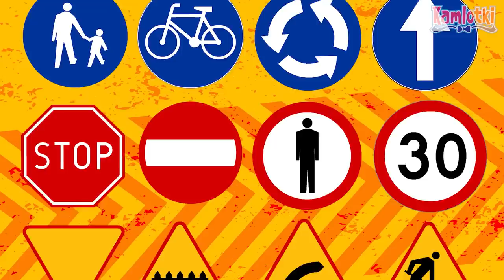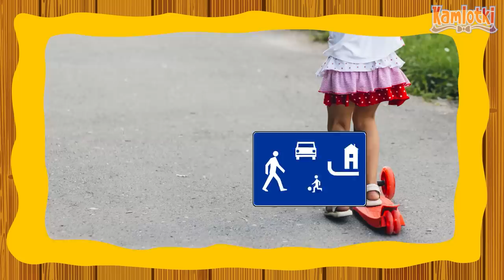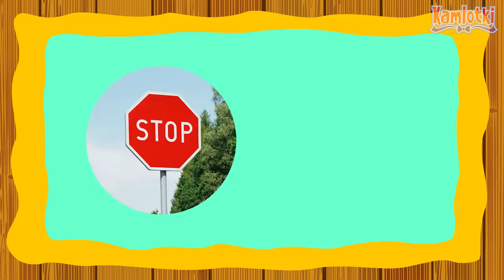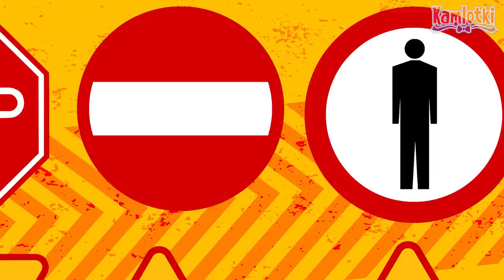Kazio i BEZPIECZEŃSTWO NA DRODZE film edukacyjny dla dzieci 🔴🟢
Bezpieczeństwo na drodze - film edukacyjny dla dzieci. Podstawowe zasady bezpieczeństwa w ruchu drogowym. Prezentacja dla przedszkolaków i dzieci klas 1-3.

0:00 Bezpieczeństwo na drodze - bajka edukacyjna dla dzieci
1:01 Ruch drogowy - film edukacyjny
2:17 Przejście dla pieszych
3:06 Światła drogowe dla pieszych - sygnalizacja świetlna
3:22 Jak bezpiecznie przejść przez ulicę
3:52 Przejście dla pieszych bez sygnalizacji świetlnej
5:07 Niebezpieczeństwa - na co należy uważać na drodze
5:48 Podstawowe zasady bezpieczeństwa w ruchu drogowym - droga dla pieszych
6:06 Pobocze i droga dla rowerzystów
6:26 Bezpieczne przejście dla pieszych
7:33 Nie wolno biegać i bawić się na ulicy
8:03 Odblaski - bądź widoczny na drodze
8:19 Bezpieczny przejazd kolejowy
8:42 Dzieci do lat 7 muszą być pod opieką
9:01 Strefa zamieszkania
9:32 Rower - podstawowe zasady bezpieczeństwa
9:51 Ucz się znaków drogowych
10:13 Gdy dorośli dają zły przykład
11:31 Numer alarmowy 112
10:41 Podstawowe znaki drogowe dla dzieci

Muzyka: Janusz Piątkowski, biblioteka Youtube
Piosenka użyta w filmie: "IJO, IJO, IJO!" - Kamlotki (wersja instrumentalna)

🚦 Film edukacyjny o bezpieczeństwie na drodze powstał na potrzeby zajęć dla dzieci w przedszkolu. Bajka z Kaziem opowiada o podstawowych zasadach bezpieczeństwa w ruchu drogowym. Może stanowić uzupełnienie do tematów takich jak: bezpieczne wakacje, bezpieczny przedszkolak, czy bezpieczne ferie zimowe.

🚦 Jeśli chcielibyście więcej filmów dla dzieci o bezpieczeństwie, prosimy o łapkę w górę pod naszym filmem!